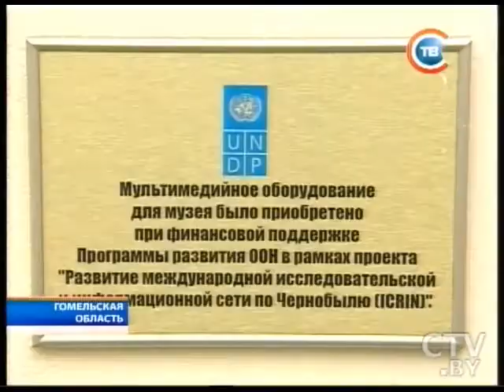CTV.BY: Новости "24 часа" за 10.30 30.05.2014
Заседание Совета глав Правительств Содружества Независимых Государств пройдет 30 мая в Минске
Хелен Кларк: Сотрудничество Программы развития ООН с Беларусью находится на высоком уровне